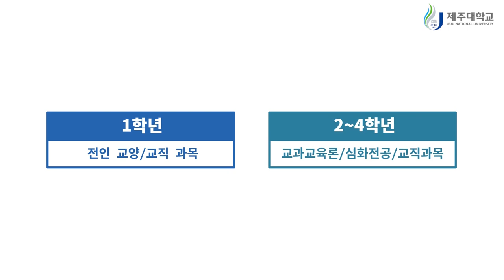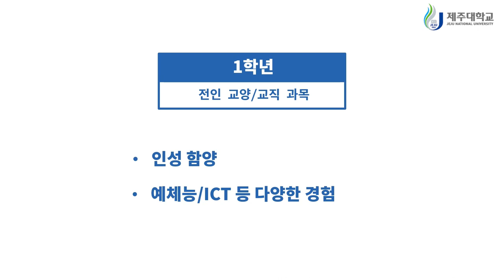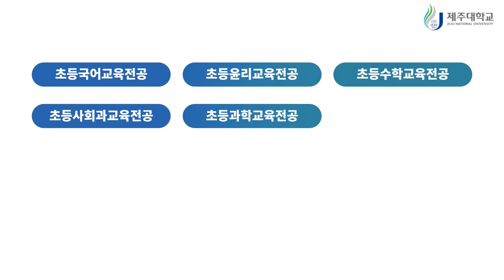[K_University]Elementary education and